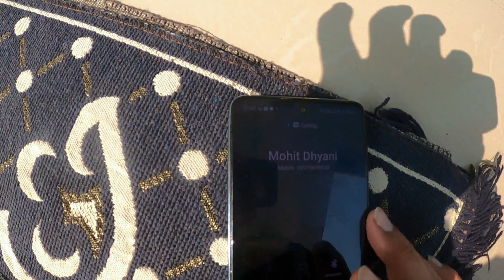आज बहुत दिनों के बाद दोस्त के घर मिलने गया || Sunday mini vlog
मेरा दोस्त, जिसे घूमने और मूवी देखने का बहुत शौक है मेरे घर से कुछ किलोमीटर दूर रहता है मैं उससे आज मिलने गय।  साथ ही अपनी continental GT बुलेट जिससे मैंने बहुत दिनों से चलाया नहीं था उसे भी आज बाहर निकालकार चलाया